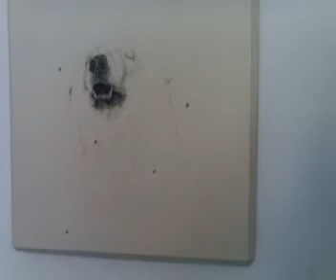Marco Scifo. Running Glance - Z2O Sara Zanin, Roma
Marco Scifo. Running Glance
Galleria Sara Zanin, Roma